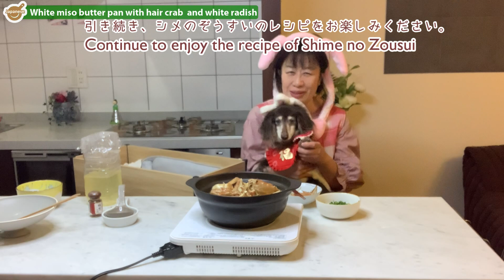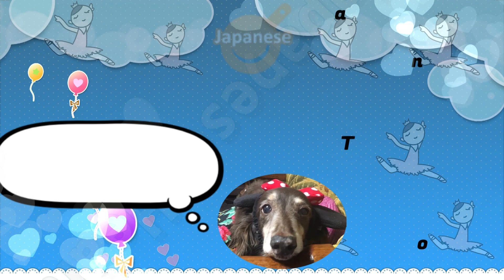【ごちそう鍋を楽しもう】白味噌バター出汁スープで味わう毛蟹大根鍋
動画編集が遅れまして、新春第一弾の動画アップが今となりました。キャー。
あけましておめでとうございます。今年もよろしくお願いします。
新春第一弾は、毛ガニを丸ごと使った、蟹大根鍋です。
白みそとバター味の出汁スープは、大根、毛ガニの味を引き立てます。
しめは、蟹のほぐしみがはいった蟹雑炊です。
動画では、毛ガニを2杯使いましたが、１杯でも十分味がでると思います。
おいしいものを食べて、笑顔の1年を！！

食材（1鍋）
・毛ガニ　1～２杯
・大根　１/2
（・豆腐 半丁）
・小口ねぎ（万能ねぎ）５本程度
・和風出汁
　　水　２Ｌ（１Ｌしか使いませんでした）
　　昆布　20ｇ
　　かつおぶし　20ｇ
・白味噌　　大匙４
・酒　大匙３
・味醂　大匙３
・白出汁　大匙２
・赤唐辛子　少々
 ・バター　20ｇ
蟹雑炊
　・卵　１個
　・いくら
・黒七味（七味とうがらしでもよい）
※字幕は機械翻訳のため、正確でない箇所があるかもしれません。